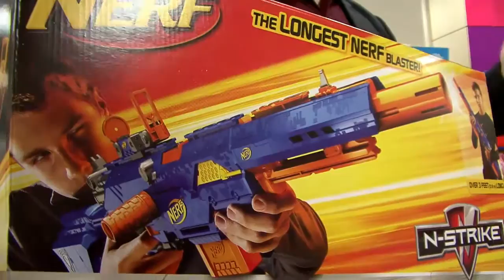The Toy Guy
Chris Byrne, a.k.a. The Toy Guy from timetoplaymag.com, chats with Allison Kaplan about what's hot this year as he visits the Toy Shop inside the Sears at the Mall of America.